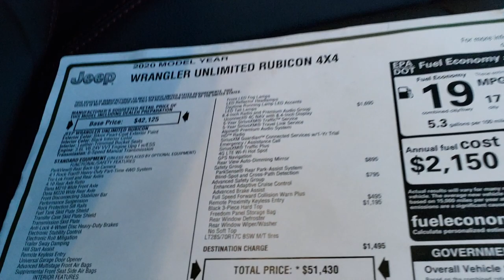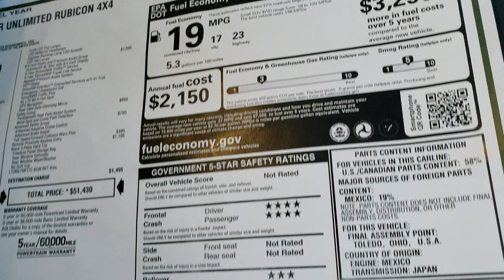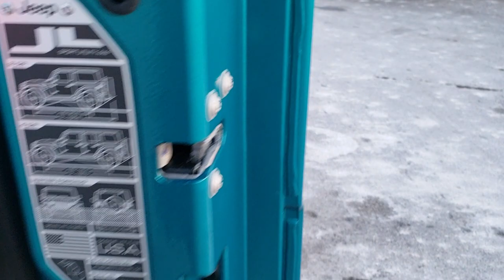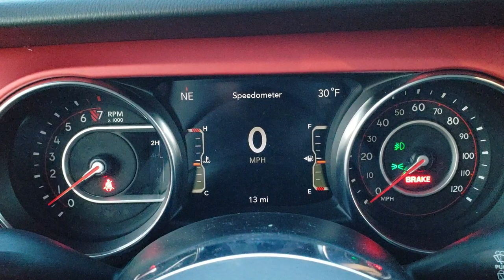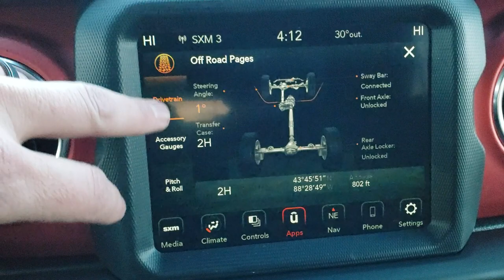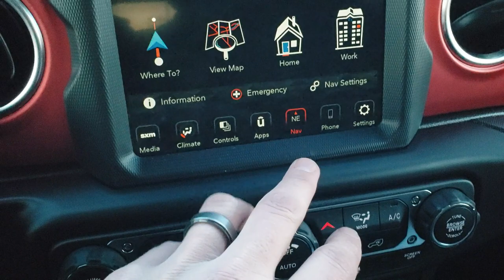ALL NEW 2020 JEEP WRANGLER JL RUBICON 4 DOOR BIKINI BLUE WALK AROUND REVIEW STICK SOLD! 20J69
This 2020 JEEP WRANGLER RUBICON 4 DOOR WITH THE STICK SHIFT IN BIKINI BLUE GREEN TEAL PEARLCOAT is the vehicle we did a walk around review of today.

Thank you for checking out this video of this 2020 JEEP WRANGLER RUBICON 4 DOOR WITH THE STICK SHIFT IN BIKINI BLUE GREEN TEAL PEARLCOAT

STOCK: 20J69
PRICE: $51,430
MILES: 13
MAKE: JEEP
MODEL: WRANGLER UNLIMITED RUBICON
VIN: 1C4HJXFG8LW205239
LOCATION: FOND DU LAC OSHKOSH WISCONSIN, 54937 TRUCKS ON 41

3.6 Liter V6 DOHC Engine, 285 Horsepower, Full Four Door Crew Cab with Black 3-Piece Modular Hard Top, Unlimited Rubicon Package, 6 Speed Manual Transmission Stick Shift, 4x4 Floor Shifter Four Wheel Drive 4WD, Factory GPS Navigation System, Reverse Backup Camera Rearview Camera, Adaptive Speed Control Cruise Control, Blind Spot Monitoring with Rear Cross-Path Detection, Forward Collision Warning System, Driver Seat Height Adjuster, Black Ebony Leather Seats, Bucket Seats, 2nd Row Bench Seating, Heated Power Mirrors with Blindspot Indicators, Electronic Stability Control Traction Control ESC, Axle Lock, Downhill Assist Control DAC, Sway Bar Link Disconnect, Falken Wildpeak M/T LT285/70 R17 Tires, Painted and Polished Aluminum Rims Premium Wheels, Four Wheel Disc Brakes, LED Fog Lights, LED Headlights, LED Running Lights, LED Tail Lamps, Reverse Sensors, Blind Spot and Cross Path Detection System, Cowl Induction Sport Hood, Rock Rails, AM / FM Radio Tuner, Sirius/XM Satellite Radio Capabilities Sirius / XM, Uconnect (R) 8.4 AM/FM System 8.4 Inch Touchscreen with AM/FM, 7-Inch Multi-View Display, SOS / Assist System, U Connect Hands Free Bluetooth Hands-Free Phone System Blue Tooth, Android Auto Compatible, Apple Car Play Compatible, Auxiliary MP3 Jack Portable Audio Connection, USB C Jack, USB Jack Portable Audio Connection, Keyless Entry System, Push Button Start, Rear Window Defroster, Swing Open Rear Door with Manual Raise Glass, Adjustable Height Seatbelts, Driver and Passenger Front Air Bags, L.A.T.C.H. Child Safety System, Side Curtain Air Bags SRS Safety Restraint System, Multi-Function Steering Wheel Controls, Homelink System with Three Programmable Buttons for Garage Doors, Lighting Systems & Security Systems, Compass, Outside Temperature Display and Mileage Display, Fold Down Rear Seats, Factory Floormats, Air Conditioning AC, Cruise Control, Power Locks, Power Windows, Automatic Headlights Autolamp, Tilt/Telescope Steering Wheel, 115V / 150W Auxiliary Power Outlet, 3 Year / 36,000 Mile Remaining Factory Bumper to Bumper Warranty, Whichever comes first, 5 Year / 60,000 Mile Remaining Powertrain Factory Warranty, Whichever comes first, Bikini Metallic Teal Clear-Coat,Call Now! 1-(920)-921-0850 . Summit Automotive Chrysler Dodge Jeep Ram in Fond du Lac, Wisconsin also Proudly Serving Oshkosh, Madison, Milwaukee, Sheboygan, Appleton, and Waupun is a family owned and operated dealership since 1959. We take great pride in our new and used car and truck center with vehicles to fit everyone's budget. We have ON THE SPOT FINANCING. BAD CREDIT OR GOOD CREDIT, we work with over 20 lenders to get you APPROVED AT THE MOST COMPETITIVE RATES. We provide AIRPORT TRANSPORTATION and NATIONWIDE DELIVERY OPTIONS. We are conveniently located on HWY 41 at EXIT 98, Hwy 151 at Military Rd. Exit . Just Look For The TRUCKS ON 41. Advertised price does not include, tax, title, registration and service fee.,

STOCK: 20J69
PRICE: $51,430
MILES: 13
MAKE: JEEP